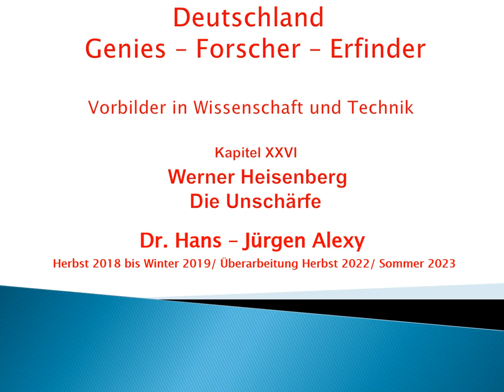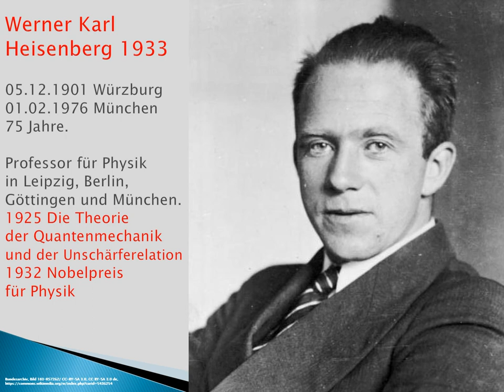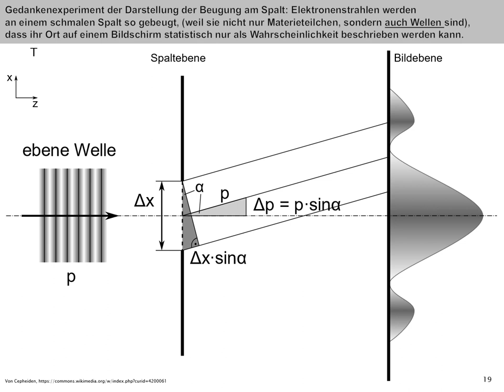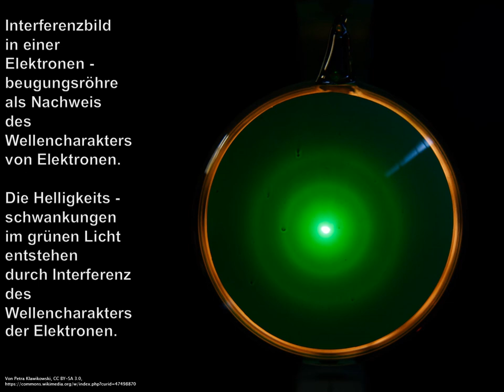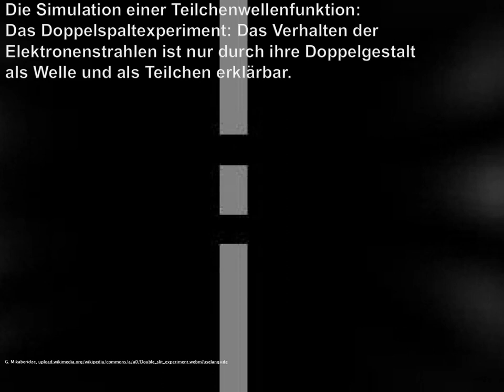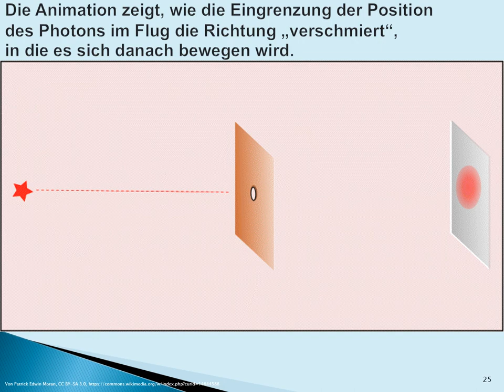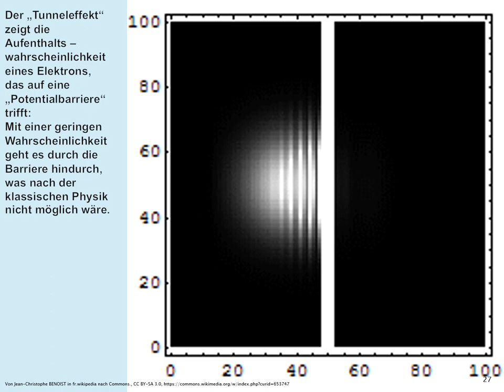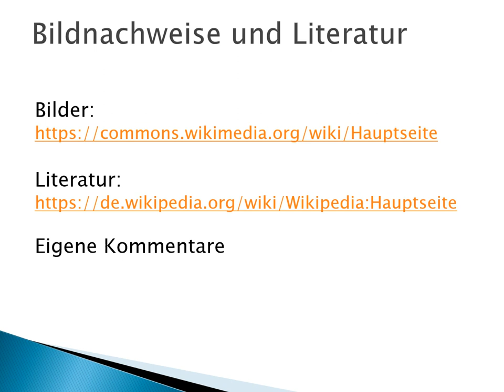Deutschland - Genies - Forscher - Erfinder: Kapitel 26 - Werner Heisenberg - Die Unschärfe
mehr als 60 vorbildliche deutsche Naturwissenschaftler,
Techniker und Forscher vor
mit ihren Biographien und ihrer Arbeit.

Dieses Kapitel zeigt die Biografie von Werner Heisenberg
und seine Beiträge zur Quantenmechanik.